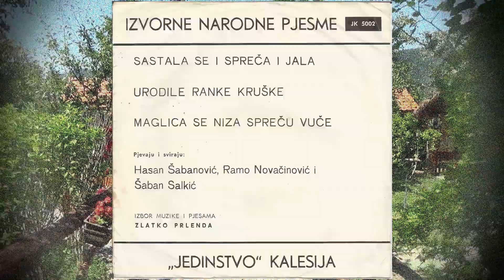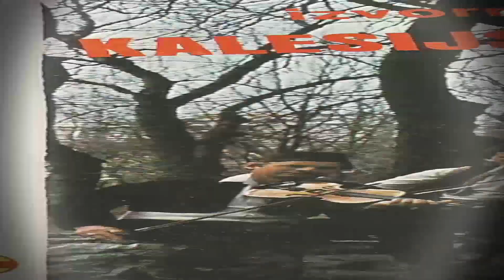Kalesijska trojka - Crven fesic - 2017